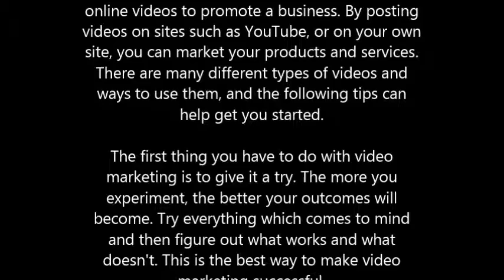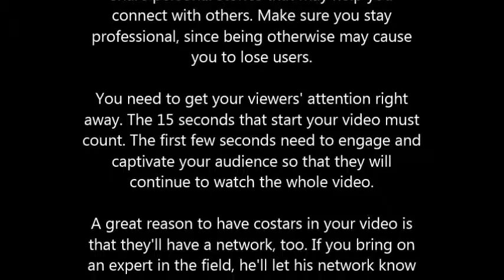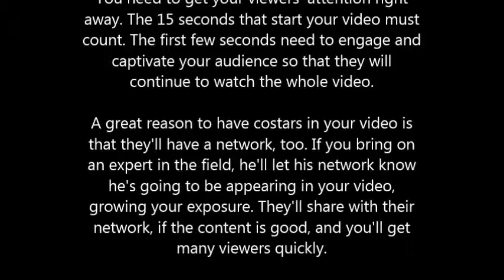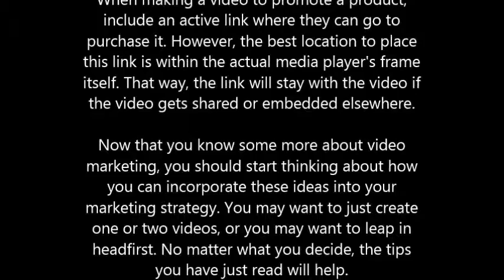How To Find The Right Niche With Video Marketing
Video marketing is nothing more than using online videos to promote a business. By posting videos on sites such as YouTube, or on your own site, you can market your products and services. There are many different types of videos and ways to use them, and the following tips can help get you started.

The first thing you have to do with video marketing is to give it a try. The more you experiment, the better your outcomes will become. Try everything which comes to mind and then figure out what works and what doesn't. This is the best way to make video marketing successful.

Keep in mind that YouTube has editing tools available. For example, you can instantly add annotations on your videos easily through YouTube.

Video marketing is a great way to give customers an idea of what your products look like before they order these items. You should create some videos in which you demonstrate your products. Show the different functions, test the products in extreme situations and do a lot of close ups.

Even though you are trying to market a business, it is a good idea to get a little personal with your video delivery. This means that it is okay to share personal stories that may help you connect with others. Make sure you stay professional, since being otherwise may cause you to lose users.

You need to get your viewers' attention right away. The 15 seconds that start your video must count. The first few seconds need to engage and captivate your audience so that they will continue to watch the whole video.

A great reason to have costars in your video is that they'll have a network, too. If you bring on an expert in the field, he'll let his network know he's going to be appearing in your video, growing your exposure. They'll share with their network, if the content is good, and you'll get many viewers quickly.

To help garner even more views embed your video in your website. Most people when they think of video marketing think only of posting a video on YouTube. Instead, post it on your website and include a link on your Facebook wall and Tweet about your new video on Twitter.

People love competition, which is why holding a video contest is such a great marketing strategy. Ask viewers to create their own videos and then have everyone vote on them. This will help drive viewers to your site and energize them by giving them a chance to win something.

When making a video to promote a product, include an active link where they can go to purchase it. However, the best location to place this link is within the actual media player's frame itself. That way, the link will stay with the video if the video gets shared or embedded elsewhere.

Now that you know some more about video marketing, you should start thinking about how you can incorporate these ideas into your marketing strategy. You may want to just create one or two videos, or you may want to leap in headfirst. No matter what you decide, the tips you have just read will help.